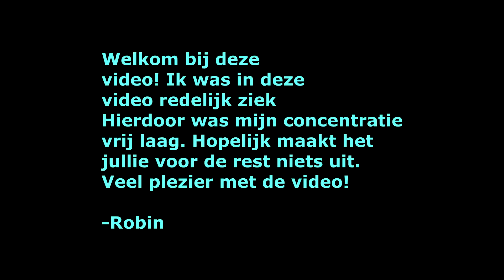F1 2018 Online Championship - Canada - #2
Hey! Welkom op mijn kanaal, ik ben Robin 16 jaar en upload verschillende games. Als game liefhebber ben ik dus vaak bezig met games. Ik upload minstens 1 video per week Livestreams komen een beetje onverwachts. Meer info? Dan kan je ze altijd vragen in de reacties!